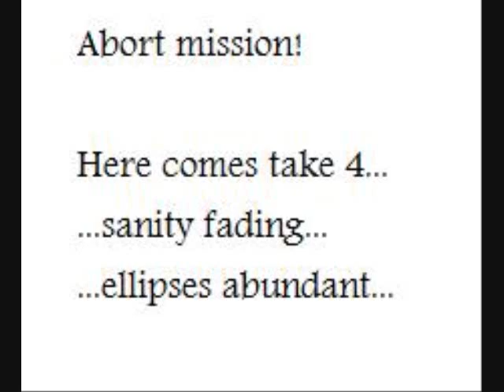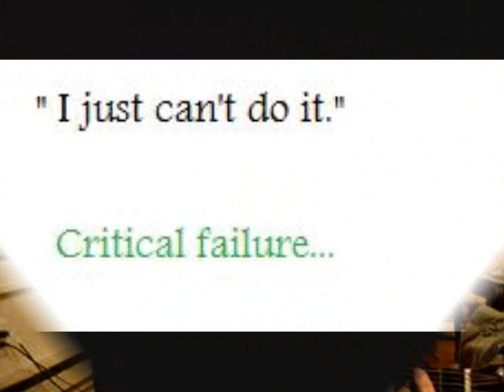Hit Me Baby One More Time - Britney Spears cover - Jesse Dylan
Includes the F-bomb!  You've been warned!